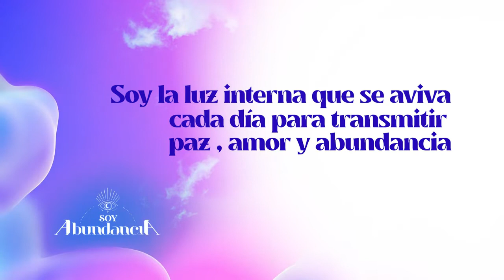¿Estás pasando por un momento doloroso? Acércate al tarot y confía. | Soy Abundancia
El tarot de la abundancia te dará las respuestas que necesitas escuchar para dejar atrás tus preocupaciones, penas y momentos dolorosos que has travesado.